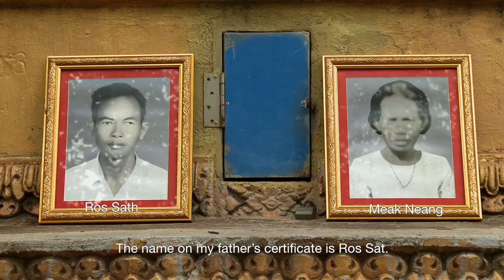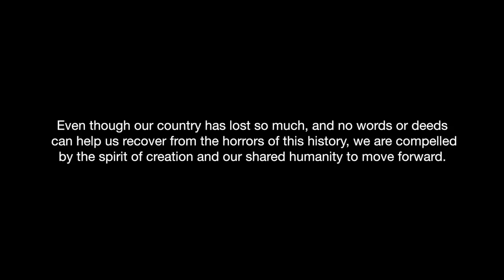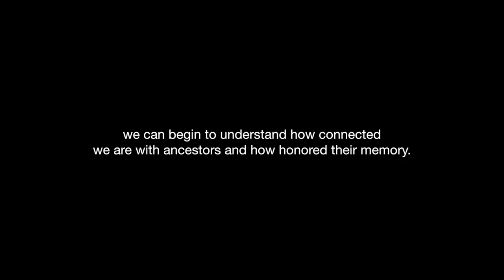GENOCIDE EDUCATION IN CAMBODIA: MY FATHER IN HEAVEN | DOCUMENTARY | KHMER ROUGE HISTORY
A documentary film by THEASRUN KEO
Documentation Center of Cambodia

“We need to take the time to pay tribute to the nearly two million people who lost their lives during the Khmer Rouge regime. Even though our country has lost so much, and no words or deeds can help us recover from the horrors of this history, we are compelled by the spirit of creation and our shared humanity to move forward. In the wake of inhumanity, we all have the potential for personal, community and national renewal. Renewal cannot begin by ignorance of the past. By taking the time to study the past, through survivor stories and scholarly research, we can begin to understand how connected we are with our ancestors and how to honor their memory.”
 -- Youk Chhang, Director of Documentation Center of Cambodia

Village History Project Oral History & Research Training for Teachers
In collaboration with the Ministry of EDUCATION, YOUTH & SPORT
Youk Chhang, Executive Director, Documentation Center of Cambodia
Makara OUCH, Producer
Pheng Pong-Rasy, Director of Program Genocide Research & Education in Cambodia
Min Sanas & Phat Sela, Researchers
Theasrun KEO/ Interviewer/ Director
Makara OUCH, Editor/Drone Operator
Bunsim San /Camera and Sound Operator
Production House/Sleuk Rith Motion Picture

FUNDED & SUPPORTED
International Coalition Sites of Conscience (ICSC) Department of State, Bureau of Democracy, Human Rights & Labor (DRL) European Union (EU) through UNOPS United States Agency for International Development (USAID)
Cophyrighted 2018 by Documentation Center of Cambodia (DCCAM)